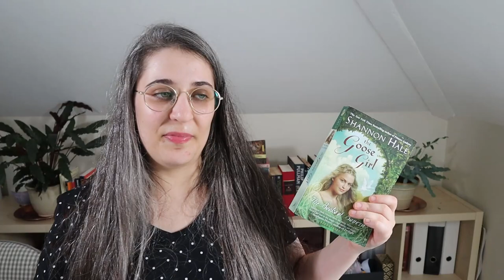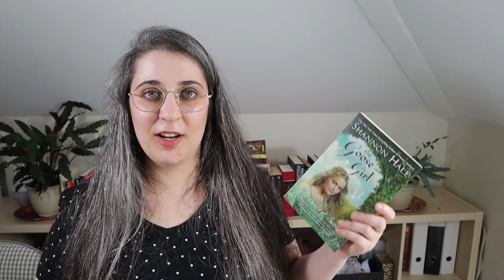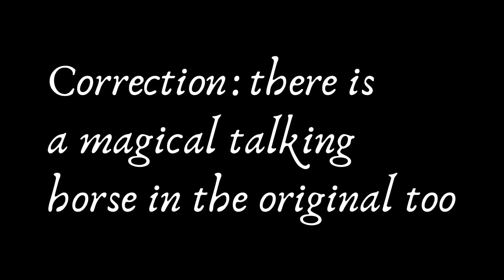A magical Grimm retelling | The Goose Girl by Shannon Hale | Review [CC]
My review of Shannon Hale's retelling of the Grimm fairy tale 'The Goose Girl' (original: Die Gaensemagd)

Shannon Hale: The Goose Girl

📚❤😺 HEY, DO YOU LIKE CATS AND CLASSIC LITERATURE? Good. I made some cats and classic literature inspired stuff, which you can check out here:

Camera:
Canon M50 with Kit Lense

Microphone:
Rode VideoMicro

Tripod:
Amazon Basics Tripod